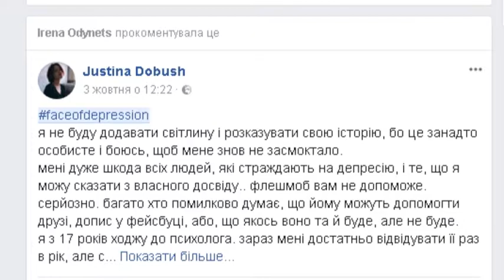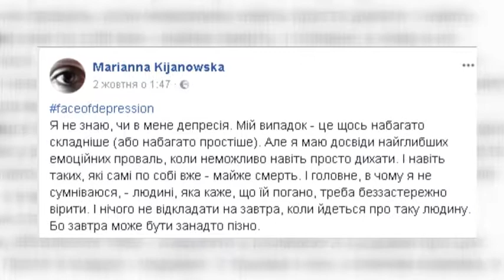У ФЕЙСБУЦІ АКТИВНО ПОШИРЮЄТЬСЯ ФЛЕШМОБ, ЯКИЙ ЗАПУСТИЛА ВДОВА ЛІДЕРА ГУРТУ LINKIN PARK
Користувачі соцмережі описують важкі періоди зі свого життя та викладають усміхнені фото, на яких непомітно жодних ознак стресу. Як насправді виглядає депресія та як з нею боротися дізнавались наші журналісти.